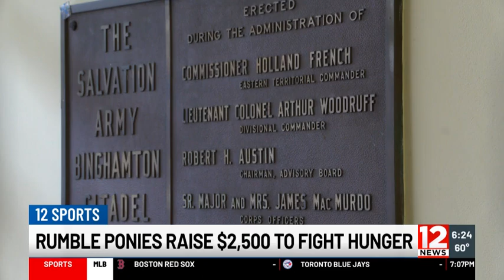WBNG-12 News - 6:00pm Sportscast - Wednesday, September 25th, 2024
Elsie Conway is the latest 12 Sports Athlete of the Week and is setting records for the Windsor Black Knights. We sit down with the Freshman to find out what was working for her that day, and how she plans on making the record her own one day.

Plus the Rumble Ponies team with the Salvation Army to fight hunger in the Southern Tier... And a Red Dragon wins the Special Teams Player of the Week award after a 2 touchdown performance.